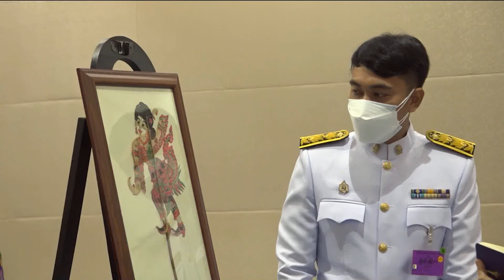กรมสมเด็จพระเทพรัตนราชสุดาฯ พระราชทานให้ คณะบุคคลต่างๆ เฝ้าฯ ข่าวในพระราชสำนัก วันที่ ๑๗ เมษายน ๒๕๖๗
สมเด็จพระกนิษฐาธิราชเจ้า กรมสมเด็จพระเทพรัตนราชสุดาฯ สยามบรมราชกุมารี พระราชทานพระราชวโรกาสให้ คณะบุคคลต่าง ๆ เฝ้าทูลละอองพระบาท